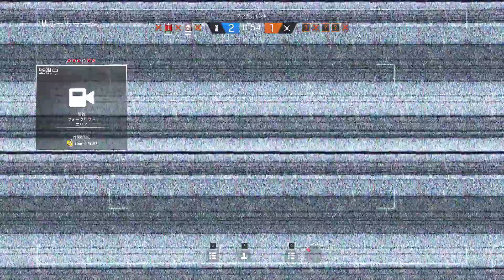#790 Tom Clancy's Rainbow Six Siege【Operation White Noise】